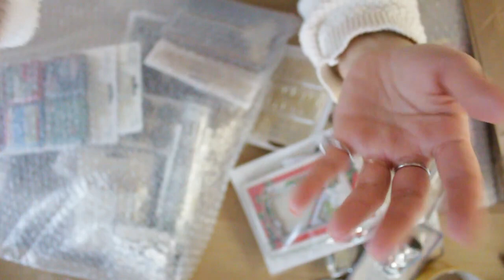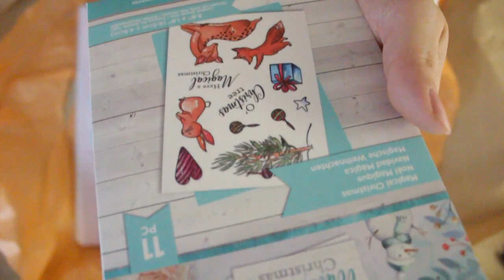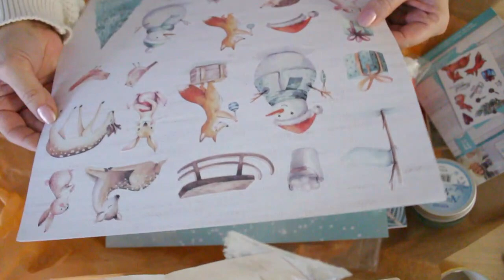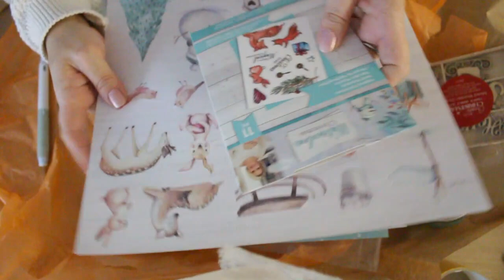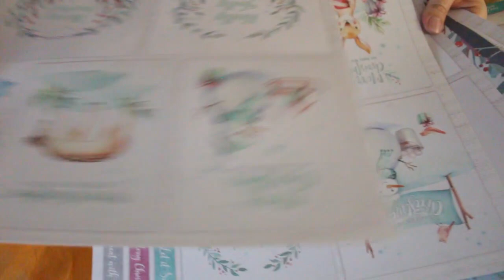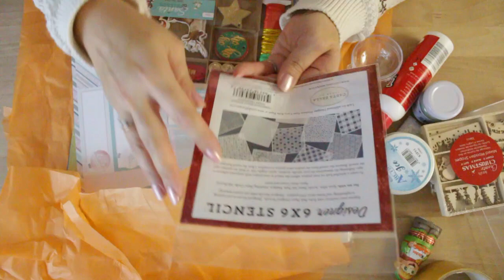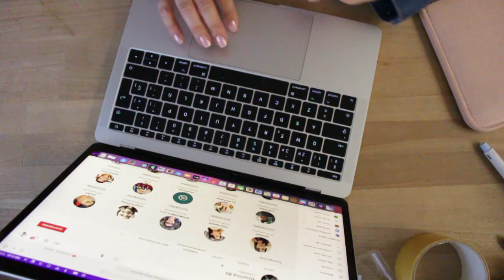Scrapbox noviembre y resolución octubre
Muy bien chicas ya sabéis que mi ilusión más grande es que cada una de las que siempre estáis aquí gane una de las cajas alguna vez ! Pero mientras tanto si os interesa este es el
Grupo os dejo el enlace

Muy bien entonces !

Nos vemos en l próxima caja ❤️✨⭐️🥳

Enlaces AliExpress

Cuentas de cristal jengibre

Cuentas acrílicas vintage

Charm perrito globo y ciervo

€ 1,64  30％ dto. | Colgante de aleación de Metal de alta calidad con forma de globo para hacer joyería, accesorio para collar, pulsera

Charm fantasía caramelo navidad

€ 2,64  36％ dto. | 10 unids/lote dulces de Navidad comida falsa abalorios de resina colgante para la fabricación de la joyería DIY pendientes collar Braclelet Accesorios

Estrellas doradas

€ 1,55  31％ dto. | 100-200 unids/lote de cuentas de estrella de 6/9mm para costura de joyería CCB, cuentas espaciadoras de pentagrama chapadas en oro, pulseras hechas a mano Diy